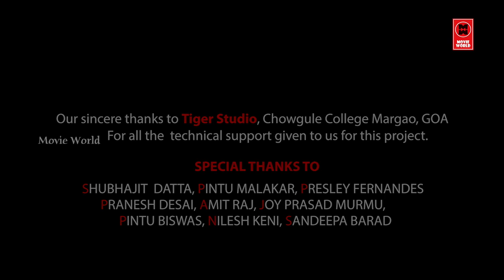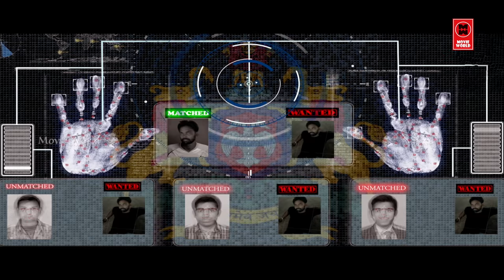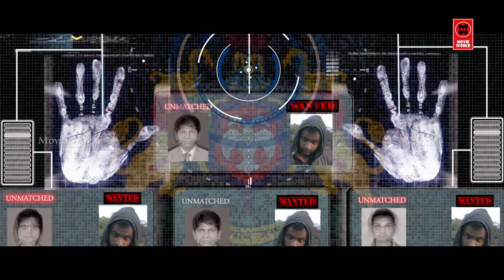Latest Tamil (2020 ) | Parthasarathy | Tamil Movies 2020 Full Movie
Parthasarathy Tamil Full Movie

|| ANTI-PIRACY WARNING ||

*COPYRIGHT PROTECTED*